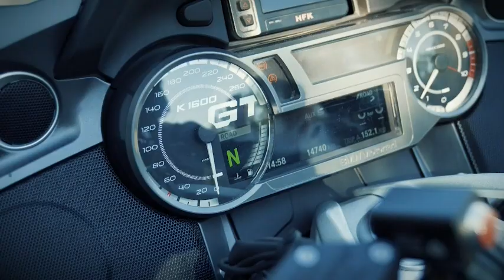AGPTEK Anti Theft Motorcycle Alarm Padlock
◀ AGPTEK Disc Lock Alarm ▶
📦 VIEW ON AMAZON
📢 【Anti-Theft with 110dB Alarm】110db alarm will automatically activate upon sensing any vibration or shock and is loud enough to discourage a would-be thief. He would have to put up with a shrill alarm and all the attention the alarm would draw.

📢 【Included a 5FT Reminder Cable】The reminder cable can be stretched up to 5.2FT and can make sure that you don't forget to remove the lock before trying to ride.

📢 【Easy to Notice】The bright green color and the reminder cable help let the would-be thief know that the motorcycle/bike has safety measures installed. Our disk lock can give you the added ease of mind that your motorcycle/bike is safe.

📢【Robust and Durable】Made of zinc alloy, it is waterproof/cut resistant/corrosion resistant/high temperature resistant.

📢 【Wide Applications】Ideal for most motorcycles, scooters, motorbikes, sportbikes, and racing bikes. You will get disc lock * 1, reminder cable * 1, keys * 2, carrying bag * 1, Allen key * 1, User Manual * 1
🏷️ CHECK THE PRICE ON AMAZON